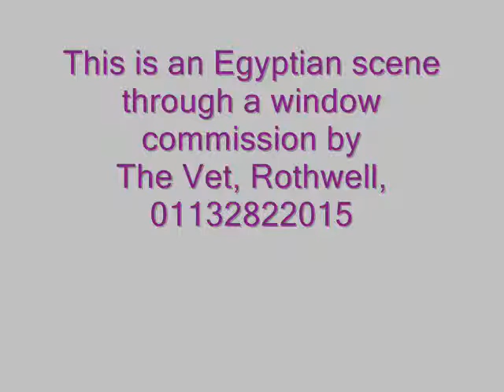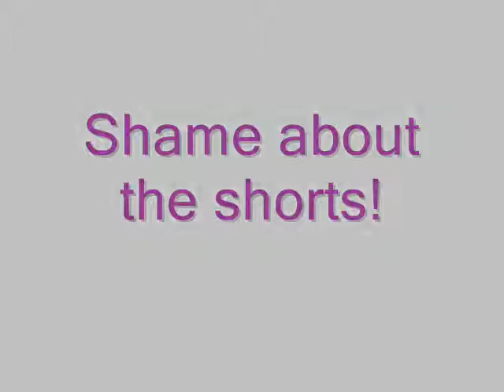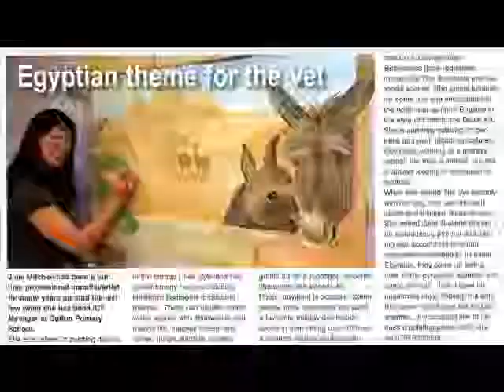Mural Egyptian window